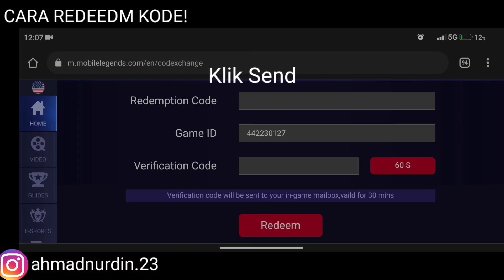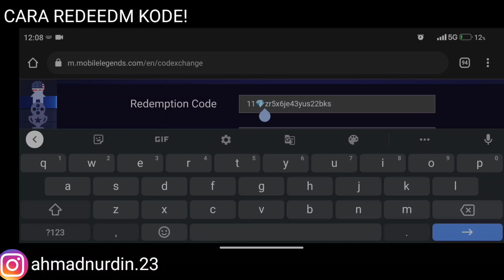BURUAN REDEEM! KODE REDEEM MLBB TERBARU KODE REDEEM MOBILE LEGENDS KODE REDEEM ML HARI INI MLBB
(ahmadnurdin.23)

Tag terkait :
kode redeemml kode redeem hari ini code redeem today